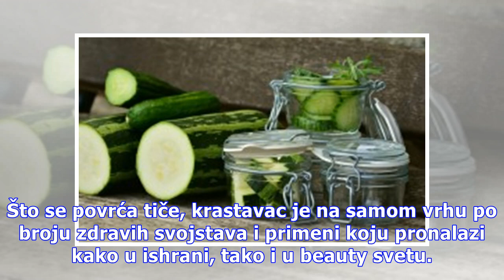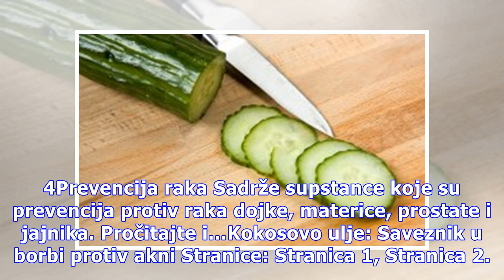10 zdravih svojstava krastavca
10 zdravih svojstava krastavca
Što se povrća tiče, krastavac je na samom vrhu po broju zdravih svojstava i primeni koju pronalazi kako u ishrani, tako i u beauty svetu. Prednosti ove namirnice pre svega se nalaze u velikom procentu vode koji ima u svom sastavu. Donosimo 10 zdravih prednosti koje donosi krastavac: 1. Jutarnje razb...